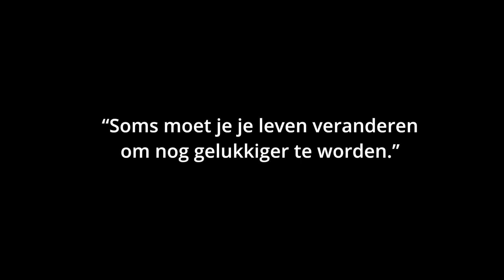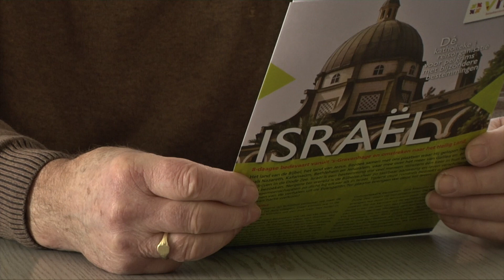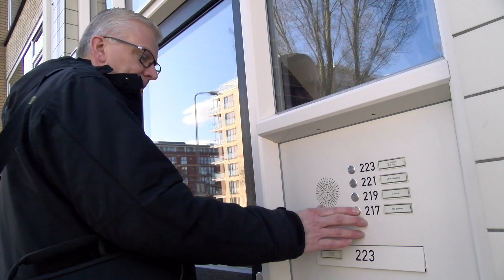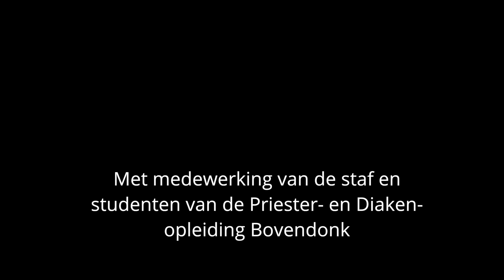Roeping - Soms moet je je leven veranderen om nog gelukkiger te worden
In deze video vertelt Jochem van Velthoven over Bovendonk: "Voordat ik met de priesteropleiding begon was de vraag: is het wat God van mij vraagt, priester worden in deze tijd? Maar zodra ik de drempel van Bovendonk overstapte en begon met de opleiding, merkte ik: dit is de plaats waar ik nu wil zijn.”

Jochem werd priester gewijd op 7 november 2015 door bisschop Liesen van Breda. “De opleiding heeft me gebracht bij wie ik ten diepste ben. Ik heb veel geleerd over het geloof, de Kerk en haar traditie. Daarnaast heb ik de innerlijke vorming van mijn gebedsleven ontvangen en ook veel geleerd in de pastorale stage."

Diaken Jos van Adrichem vertelt in deze video over zijn werk. Hij werd diaken gewijd voor het bisdom Rotterdam op 15 november 2014 door bisschop Van den Hende van Rotterdam.